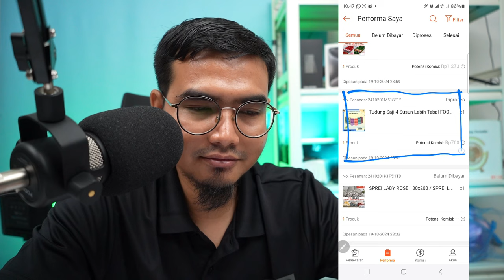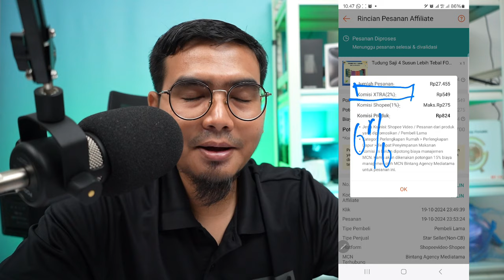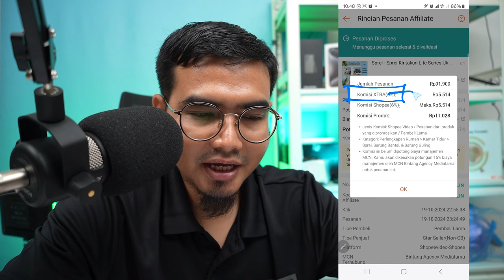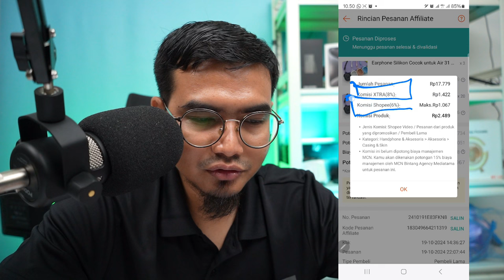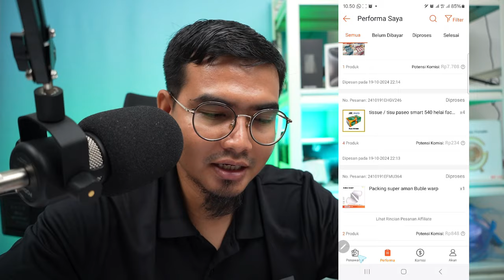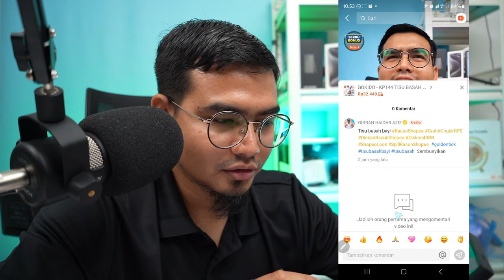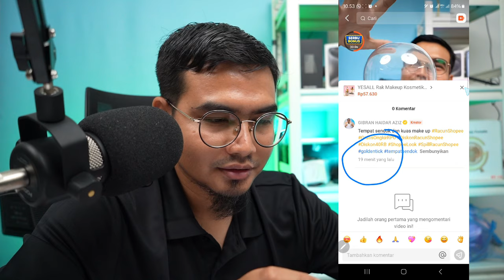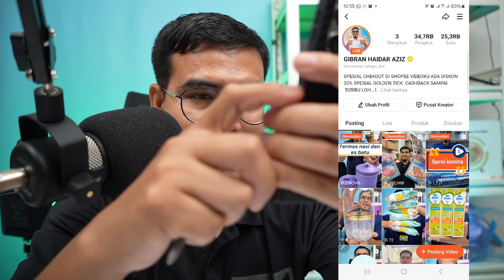CARA PILIH PRODUK TERBAIK DI SHOPEE AFFILIATE PROGRAM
Teman yang ajak
rahayu_live

cara daftar shopee affiliate program facebook